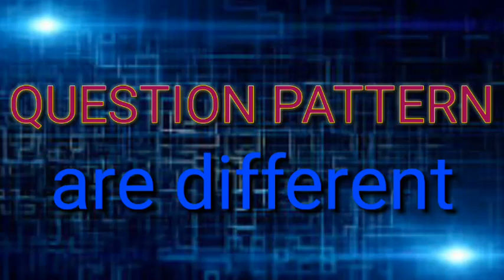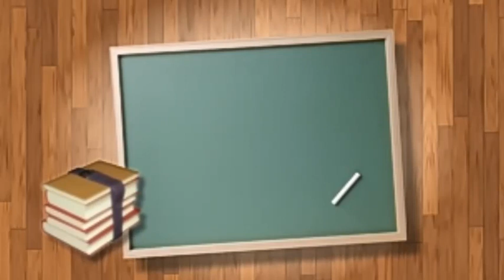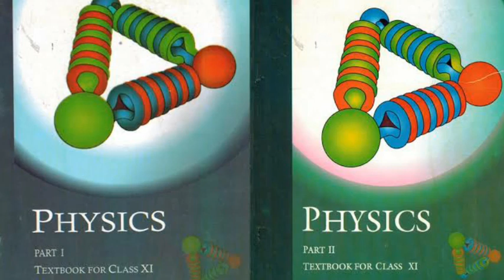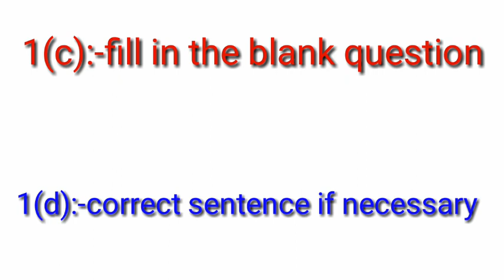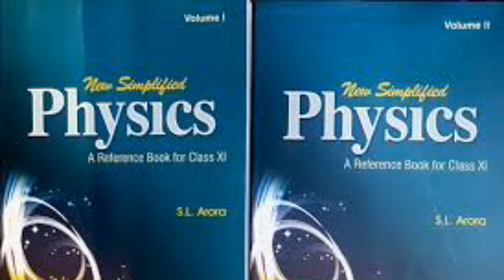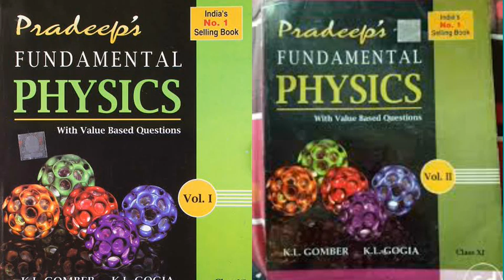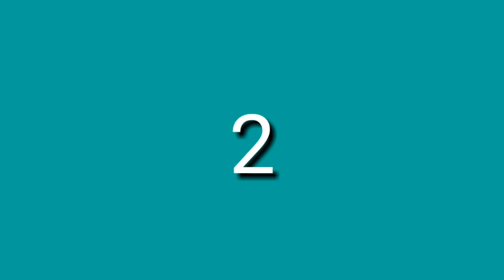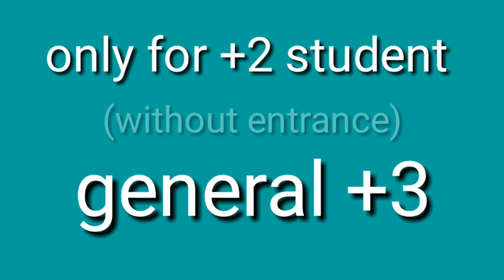40.CHSE PHYSICS best BOOK list for +2 science students#physics180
CHSE PHYSICS BOOK list for +2 science students#physics180
+2 science pain kou book follow karibe. +2 re kou physics book padhibe.
which book to follow in NEET,JEE ENTANCE EXAM.
+2 2nd year PHYSICS syllabus analysis video:-

NCERT CLASS11 PHYSICS BOOK PART2 LINK:-